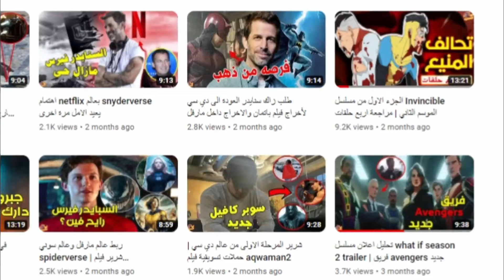مراجعة اعلان مسلسل المنيع موسم 2 جزء 2 | Invincible Season 2 Part 2 Trailer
انهارده جايين نتكلم عن
اعلان مسلسل Invincible 2
invincible season 2 part 2 trailer
مشاهدة مسلسل invincible season 2
مراجعة مسلسل invincible season 2
مشاهدة اون لاين invincible season 2
مسلسل المنيع
مسلسل Invincible
مسلسل اومني مان
مسلسل omni man
Invincible Season 2 Part 2 analysis
trailer Invincible Season 2
invincible series 2
مراجعة الموسم الثاني من مسلسل invincible
تحليل الموسم الثاني من مسلسل invincible
شرح الموسم الثاني من مسلسل invincible
مراجعة بحرق
اومني مان
المنيع
تحميل مسلسل invincible
مشاهدة مسلسل invincible